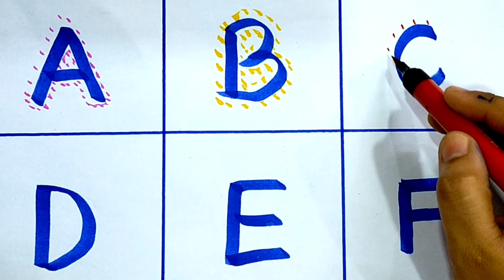A for Ant B for Ball, Alphabets | Learn to Write Alphabet | ABCD learning for kids | Kids class #33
@kiddoscandytv kiddoscandytv kiddos candy tv

A for Ant B for Ball, Alphabets | Learn to Write Alphabet | ABCD learning for kids | Kids class

ABCD a to z alphabets,a for apple 🍎,A se anar aa se aam,Nursery rhymes,phonics song,Ka se kabutar ABCD a to z alphabets,a for apple 🍎,A se anar aa se aam, Nursery rhymes, phonics song, Ka se kabutar English alphabet ABC with pictures A for apple b for ball alphabets writing abc learning abc

Your query:

b for ball c for cat d for doll
a for apple b for bada apple a for apple abcd a for apple apple mane save
apple song
abcd
abcd song
a for Apple b for ball
abcd rhymes
a se anar
abc song
a to z
Ka se kabuter Hindi varnamala anar
abc song
nursery rhymes
phonics song capital
a for Apple song hindi varnmala
anar aam
ka kha ha gha आइई
हिंदी वर्णमाला
abcd abcd
anar aam
imli कबूतर
abcd poem hindi rhymes
aa se anar a आ इ ई song कखग हिंदी a anar abcd song
ginti
कखग
alphabet
asana
barakhadi
hindi alphabet learning
hindi letters
hindi swarmala
a आ
बालगीत
atoz
balgeet
k se kabuter
nursery rhymes
a.b.c.d song
abcd song
nursery rhymes phonics
a आइईउऊऋए

 Description